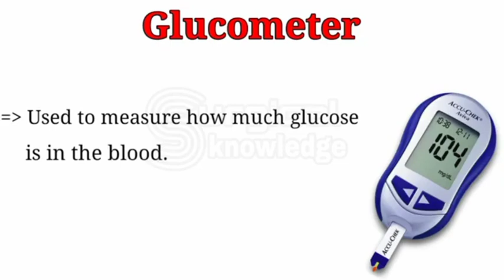test related full form part(2)